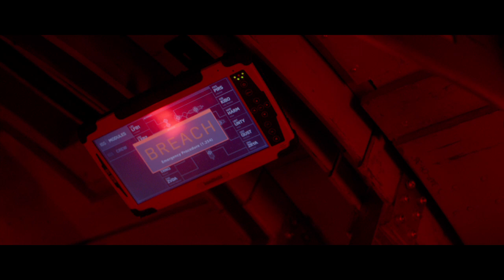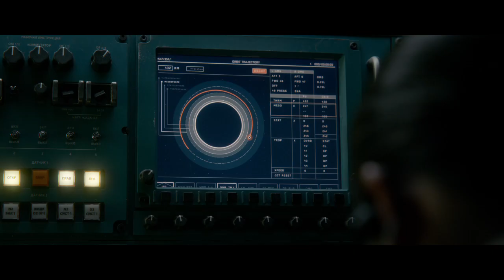Life Official Trailer #2 (2017) Ryan Reynolds, Jake Gyllenhaal -- Regal Cinemas [HD]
Life opens at Regal Cinemas on May 26, 2017.

An international space crew discovers life on Mars.

Director: Daniel Espinosa
Writers: Rhett Reese, Paul Wernick
Stars: Rebecca Ferguson, Ryan Reynolds, Jake Gyllenhaal